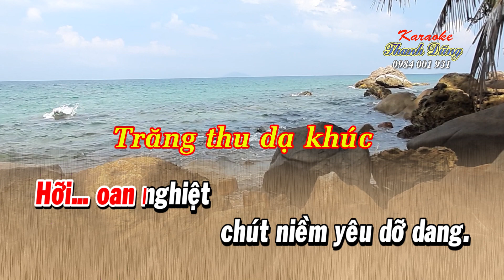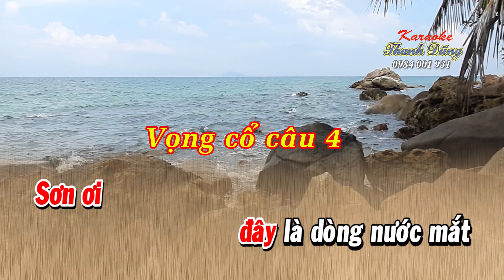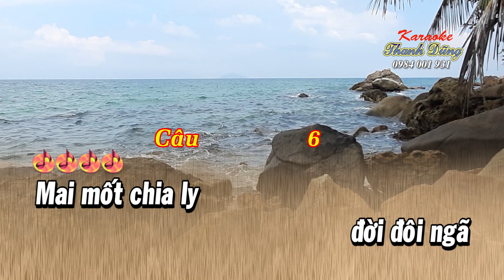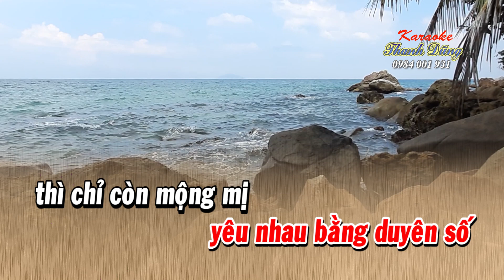KARAOKE TĐCL ĐÊM LẠNH CHÙA HOANG _ Trăng Thu Dạ Khúc, VC 4,6 Dây đào